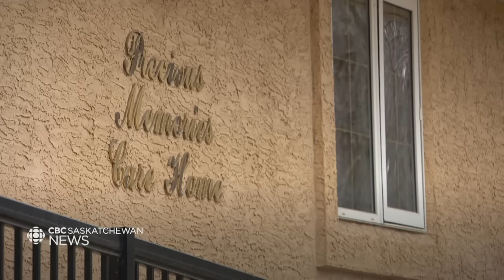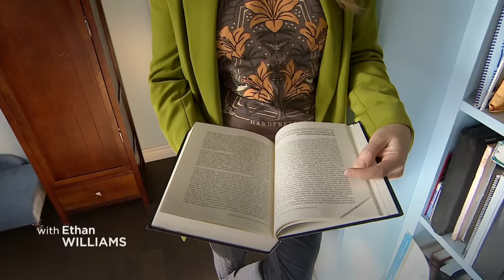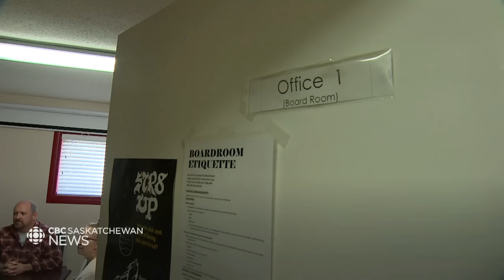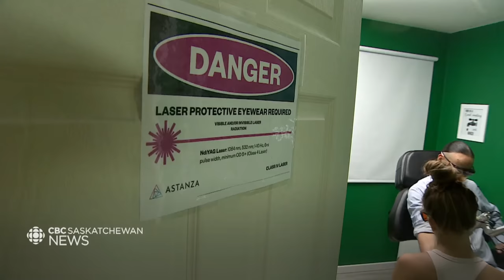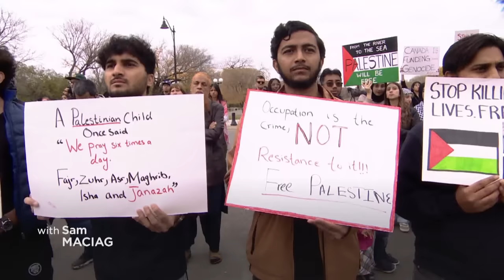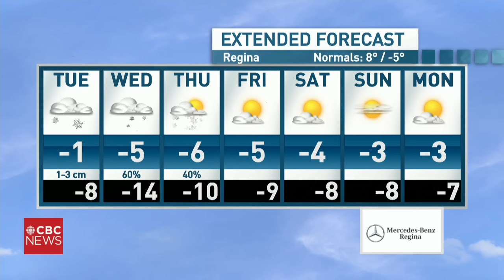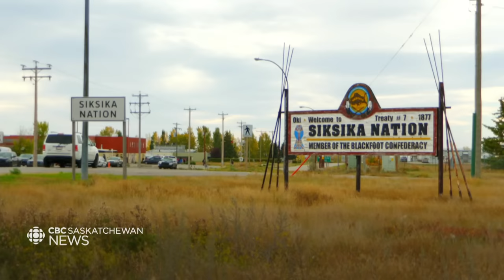CBC SK News: Another care home closes in Regina; Dickenson out for Riders, O'Day staying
STR8 UP in Saskatoon is offering free tattoo removal services to former gang members.

Dickenson is out, while O'Day's contract has been extended for three years, after a disappointing season for the Riders.

And, a judge is set to decide the fate of $23 billion in First Nations child welfare compensation — the largest in Canadian history.